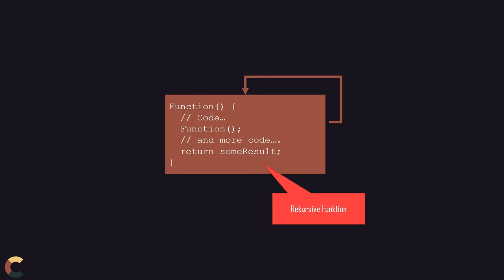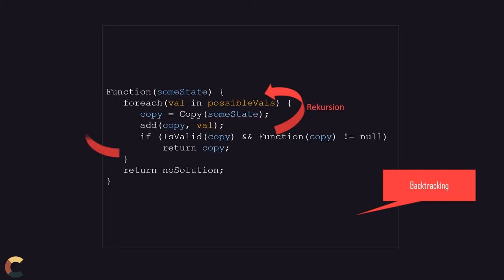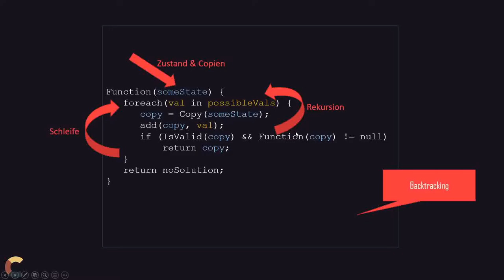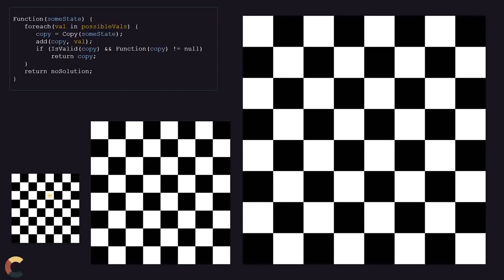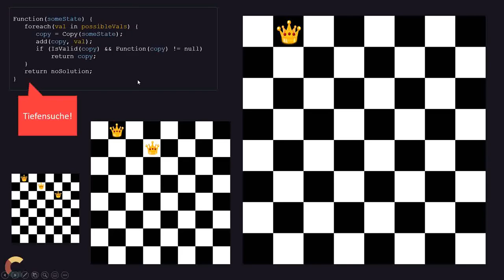demystify Backtracking - Jede Möglichkeit probiert!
Für viele ist Rekursion bereits komplex, doch noch eine ordentliche Schippe legen Backtracking-Algorithmen drauf. In diesem Video möchte ich die Informatik Studenten etwas die Angst davor nehmen. Denn wer die Struktur einmal durchschaut, braucht im Informatik Studium diesen Teil der Algorithmen nicht fürchten.